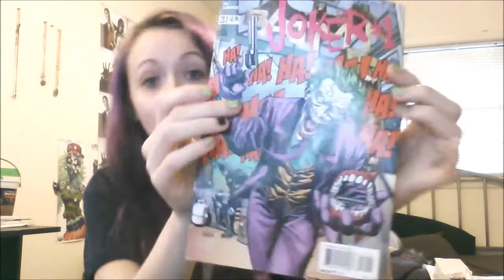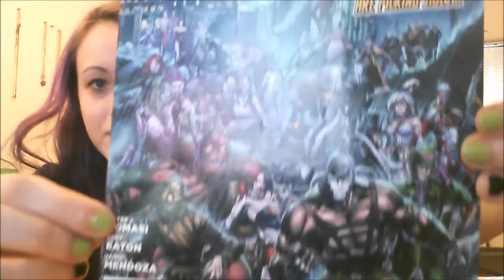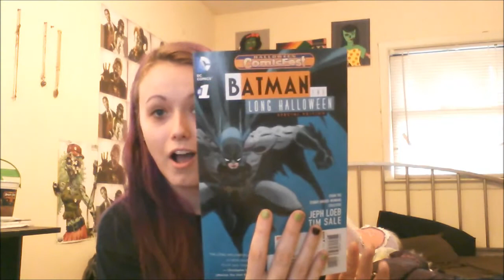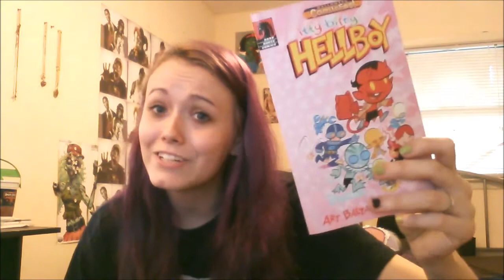Forever Evil : Arkham War and the Joker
I'm telling ya about the two comics I picked up and read.